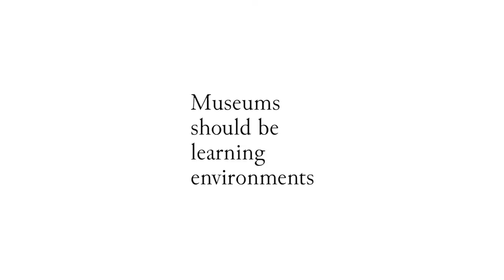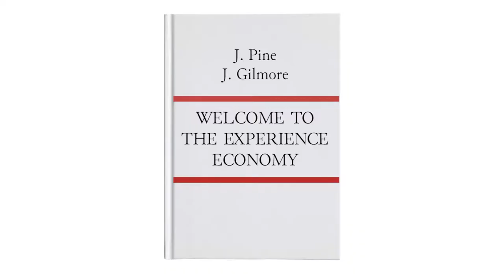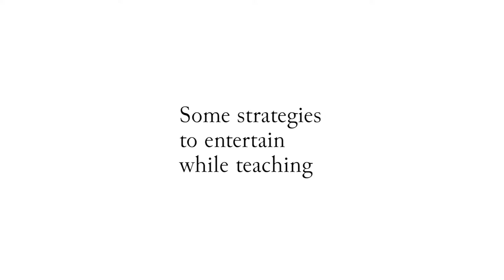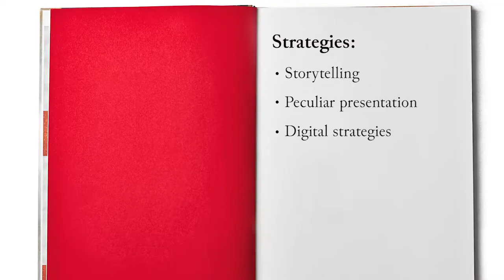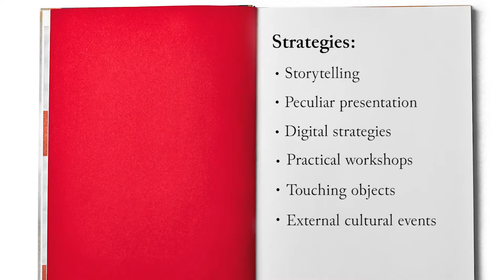2.1.2. What is “edutainment”?